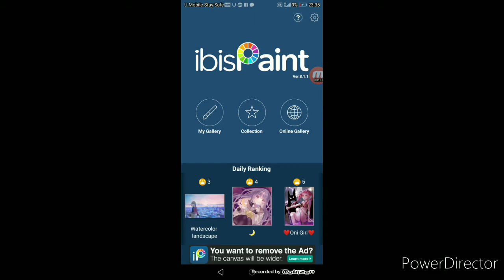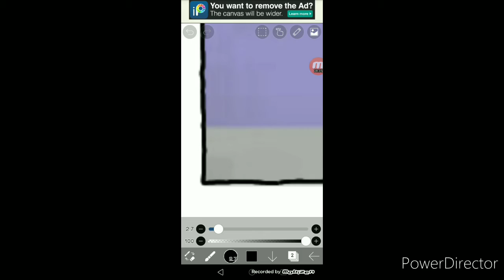Drawing a DF game